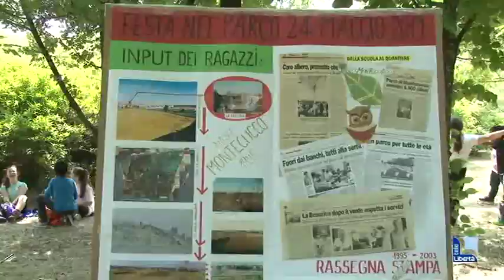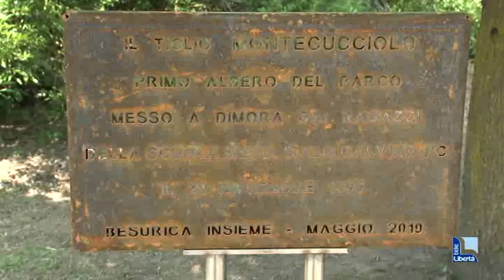Festa a Montecucco